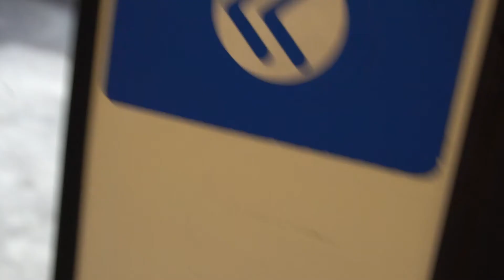Turning Negativity into Positive Shout Outs!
Today turned from weird to positive. Check out the featured shout out channels below!